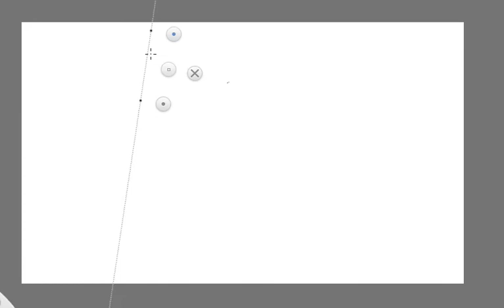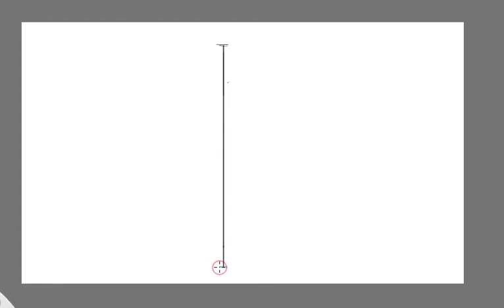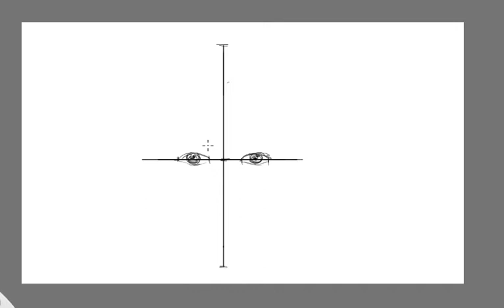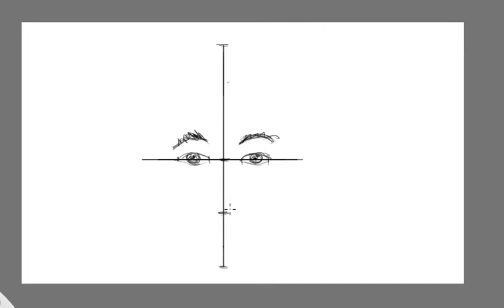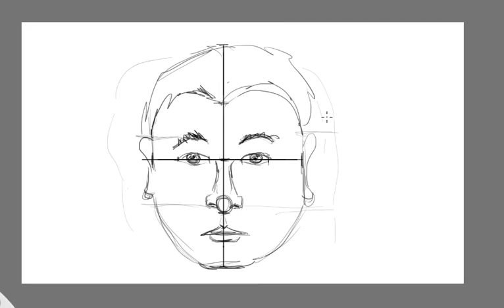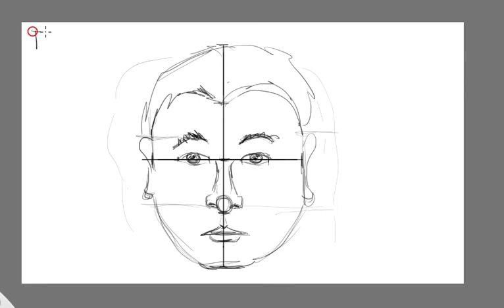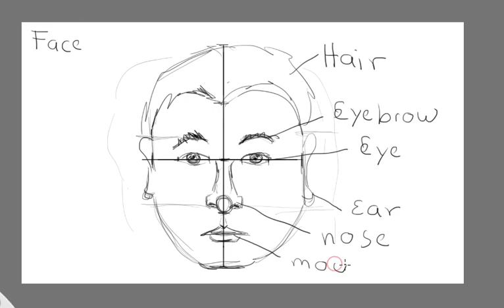clase artes e ingles 3